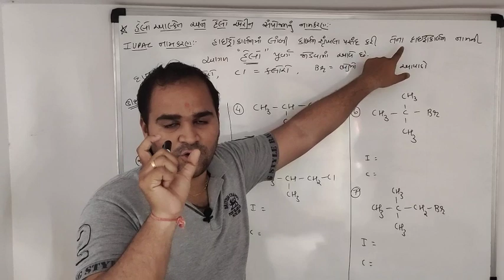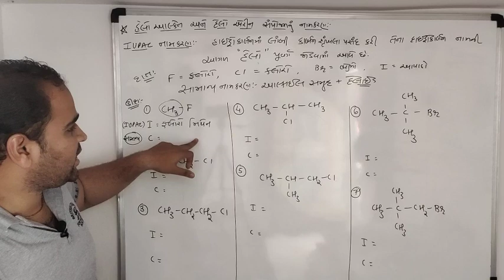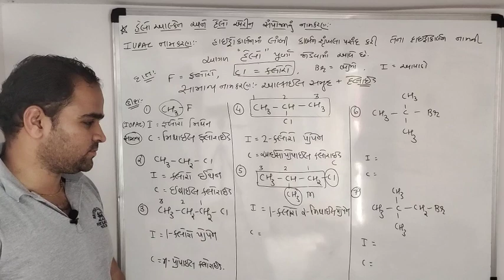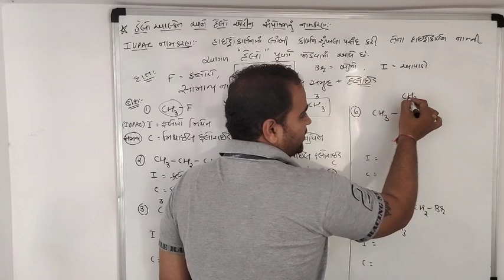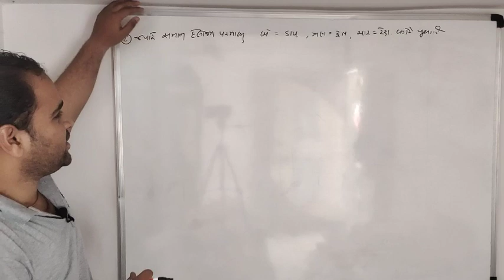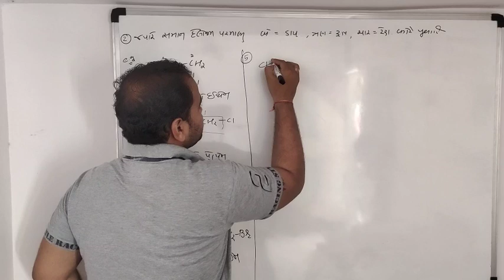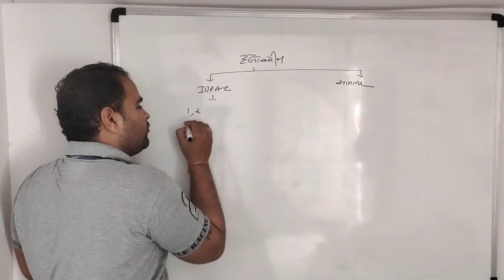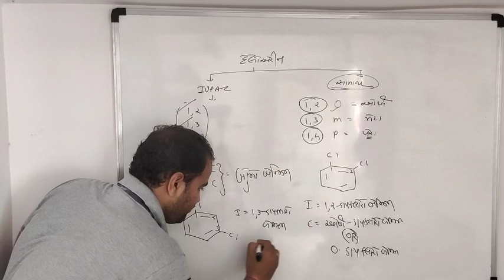હેલો આલ્કેન અને હેલો એરિન નું IUPAC નામકરણ | halo alkane and halo arene in gujarati lec-3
ધોરણ 12
પ્રકરણ 10
હેલો આલ્કેન અને હેલો એરિન સંયોજન નું IUPAC અને સામાન્ય નામકરણ